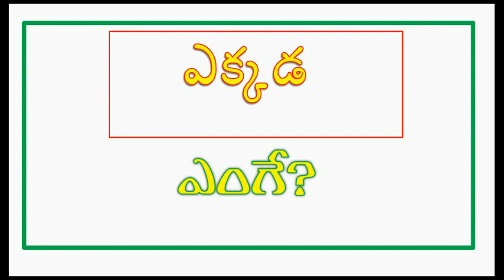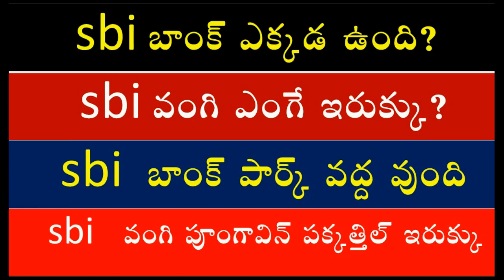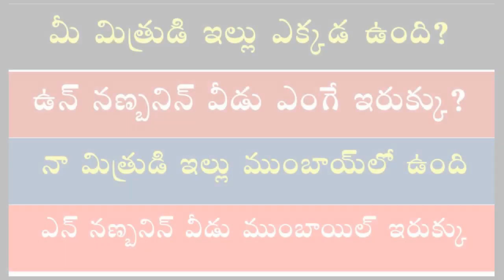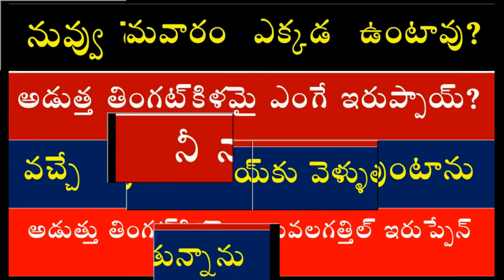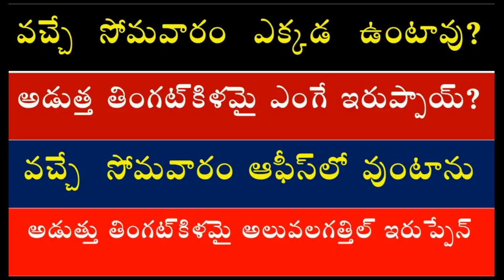how to ask questions in tamil | spoken tamil through telugu | learn tamil through telugu